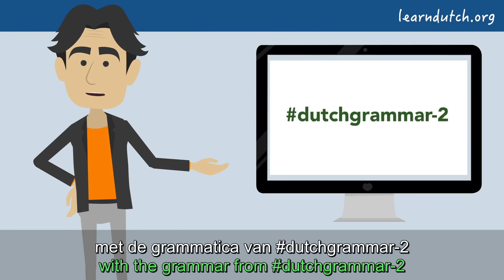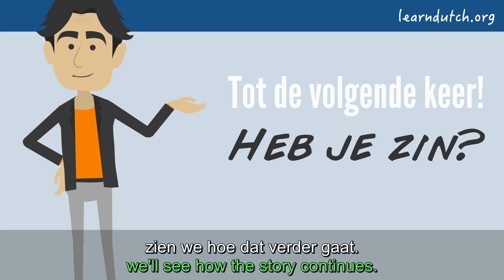Dutch grammar applied: reviewing the conjunctions and the subclause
Related grammar lessons: dutchgrammar-2 lessons 6-14 about the conjunctions in Dutch

Combine your knowledge of Dutch vocabulary and Dutch grammar:  Practise sentences in Dutch (Nederlandse zinnen) and Dutch pronunciation (Nederlandse uitspraak).

This lesson uses the grammar of dutchgrammar-2 lessons 6-14., about the conjunctions in the subclause in a conversation where Xing is with Martin at the bridge and she tells him about Marieke and Gianluca.

This is Dutch lesson 49 in the video series 'Heb je zin?', Dutch tutor 'online docent NT2' Bart de Pau shows you an animated video in simple Dutch. The video has subtitles in 2 languages: in Dutch and in English. That way you can practise what you've learned already on learndutch.org: combining the most common words with the basic Dutch grammar.

Bart de Pau is an online Dutch Tutor at learndutch.org and program manager at the BLC Dutch Summer School,

To make phrases you need to understand the grammar theory - online course dutchgrammar can be recommended